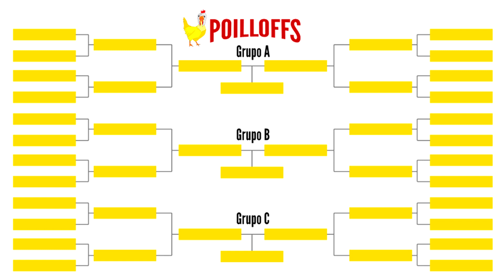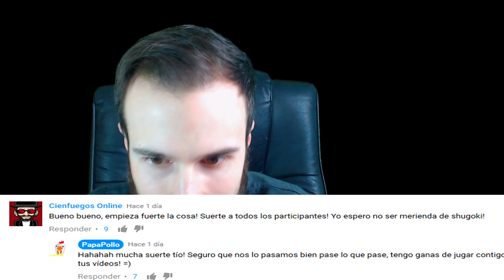FOR HONOR | TORNEO | PAPAPOLLO VS CIENFUEGOS | PROMO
Así es!, da comienzo el torneo que ha organizado el youtuber PapaPollo, y no quería perderme la oportunidad de participar. Así que ahí estaré como huscarle y ved el vídeo para ver contra quien me toca en la primera ronda!